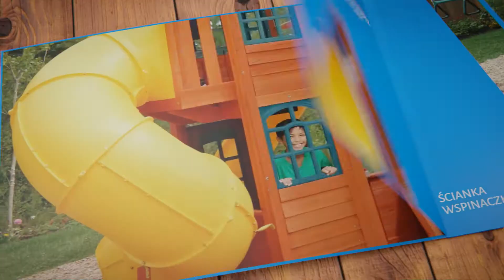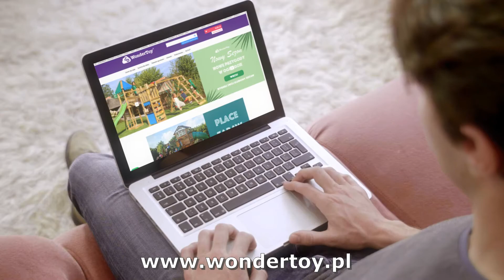Mega Plac Zabaw KidKraft Canyon Ridge 15 % zniżki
Więcej informacji: @